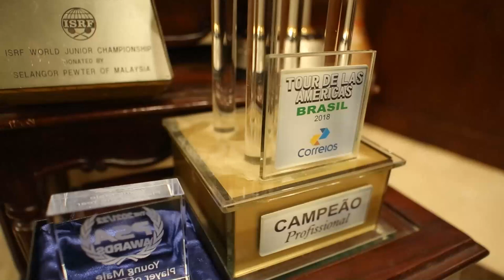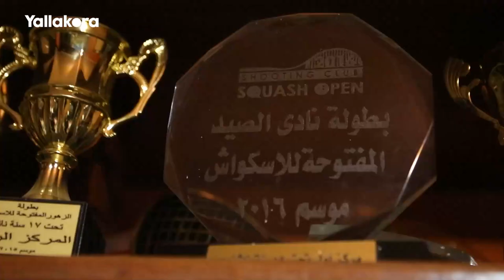أبويا قالي مفيش كرة تاني.. عوقبت بسبب مؤمن زكريا ورسالة من الخطيب.. مصطفى عسل في حوار مع يلا كورة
"أبويا قال لي مفيش كرة تاني".. عوقبت بسبب احتفال مؤمن زكريا.. ورسالة من الخطيب.. مصطفى عسل في حوار مع يلا كورة